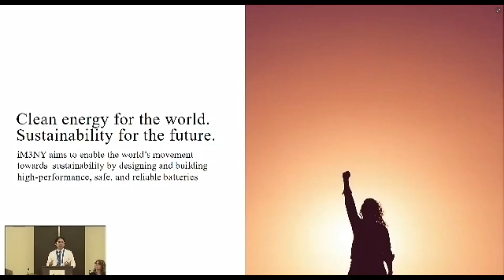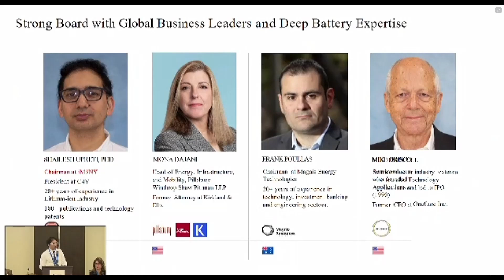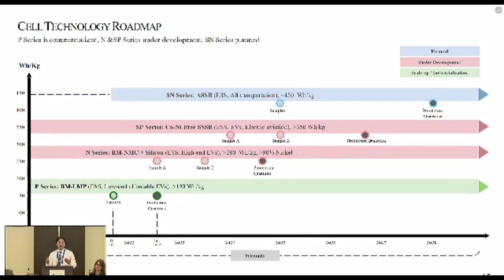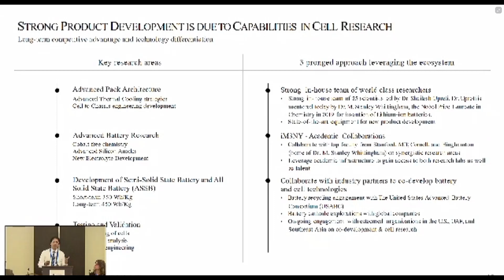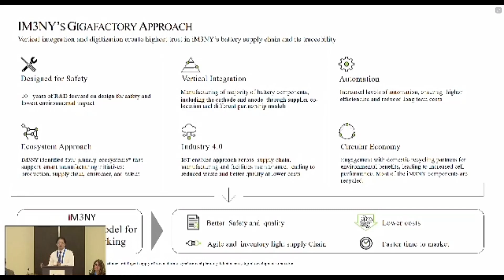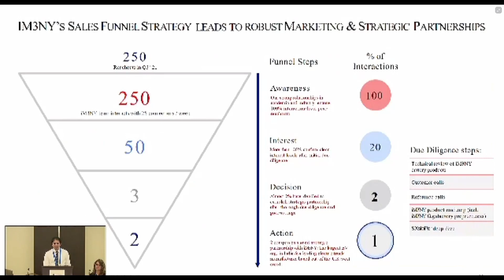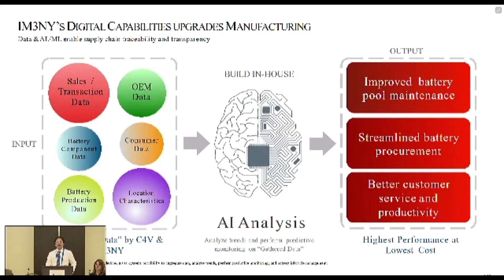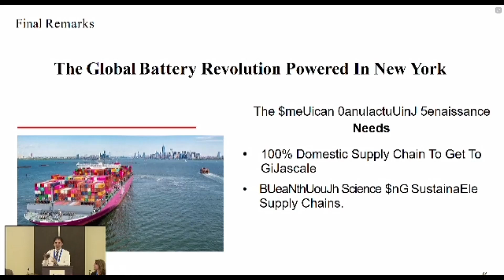IM3NY Sustainable Battery Production with Chairman Shailesh Upreti at NY-BEST 2021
Shailesh Upreti, Chairman of IM3NY, speaks at the NY-BEST Fall 2021 Technology Conference.

At time of publication Magnis Energies (OTC: MNSEF | ASX: MNS) owns approx. 60% stake in IM3NY